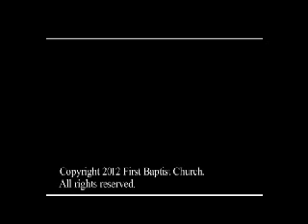From the Bottom Up (Pastor Corey 10-28-12)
Pastor Corey preaches the first sermon in our stewardship series for 2012: "Giving From the Bottom Up."